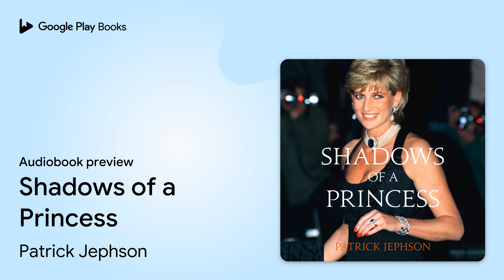Shadows of a Princess by Patrick Jephson · Audiobook preview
Shadows of a Princess
Authored by Patrick Jephson
Narrated by Patrick Jephson

0:00 Intro
0:03 Shadows of a Princess
0:23 Preface
2:22 Part One – In
15:20 Outro

BOOK DESCRIPTION

Reissued for the twentieth anniversary of Diana’s death, this sensational bestseller is an explosive account of her life, from the man who was by her side throughout its most turbulent period.

In 1981 Lady Diana Spencer was seen by many as a lifeline for the outdated Windsor line. But Diana didn’t follow the script. Instead she brought a revolution.

Patrick Jephson was Diana’s closest aide and adviser during her years of greatest public fame and deepest personal crisis. He witnessed the disintegration of her marriage to Prince Charles and the negotiation of the royal divorce.

Rooted in unique first-hand experience, Shadows of a Princess is an authoritative, balanced account of one of the world’s most famous and tragic women.

Patrick Jephson was born and raised in Ireland. After studying Political Science at Cambridge, he served for ten years in the Royal Navy. Selected as equerry to the Princess of Wales in 1987, he later became her first – and only – private secretary. His resignation in 1996, after her Panorama interview, made headline news.

AUDIOBOOK DETAILS

Language: English
Publisher: William Collins
Published on: July 27, 2017
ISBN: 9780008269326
Duration: 19 hr, 37 min
Genres: Biography & Autobiography / Rich & Famous, Biography & Autobiography / Royalty, Biography & Autobiography / Women, History / Europe / Great Britain / 20th Century, History / Europe / Great Britain / General